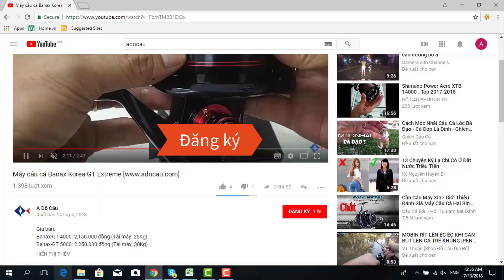Cần bạo lực Coastline Obama 3K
Cần bạo lực Coastline Obama
Giá bán: 3M0=1,500,000đ, 3M2=1,600,000đ
Mã sản phẩm: Obama-3K
Chất liệu: Carbon 3 lớp xoắn X toàn thân
Khoen: Fuji
Pat máy: Fuji vàng
Chiều dài: 3M2 và 3M0
Đường kính đọt: 4mm
Tải mồi: 200-300G
Link: 25-35Kg
Trọng lượng cần: 450g
Thương hiệu: Coastline
Xuất xứ: Liên doanh
🏣Địa chỉ: 1/15 Đường TA05 - Thới An - Quận 12 -  TP.HCM
☎️Điện thoại: 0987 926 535